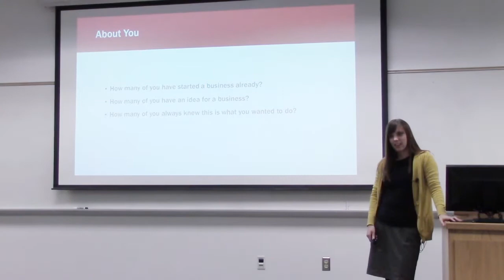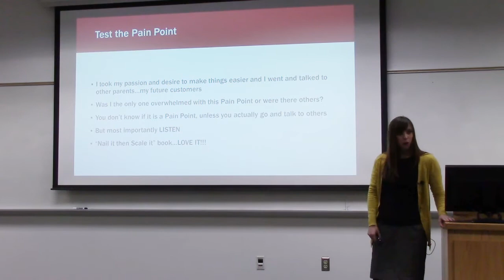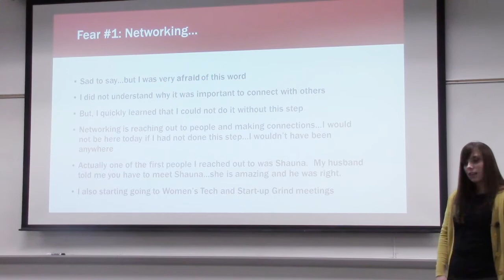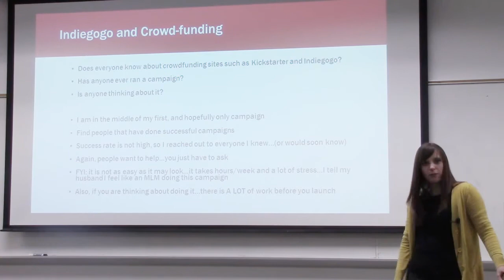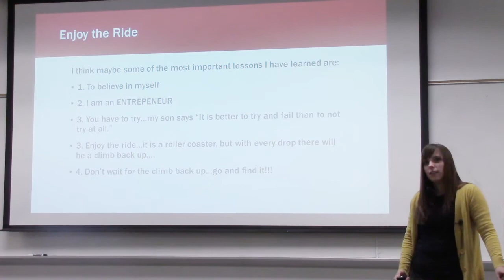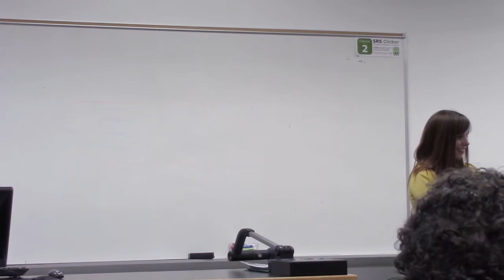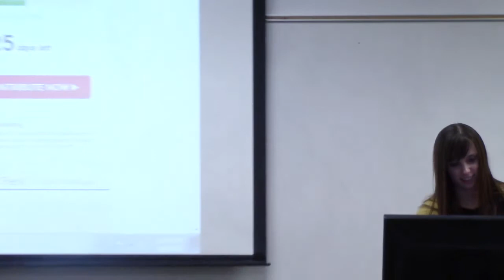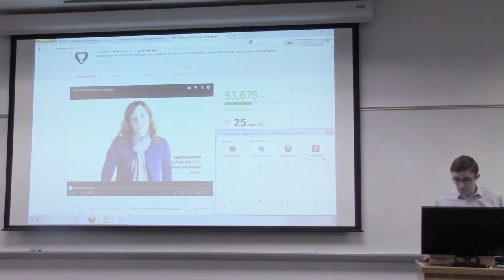UVU: Tammy Bowers